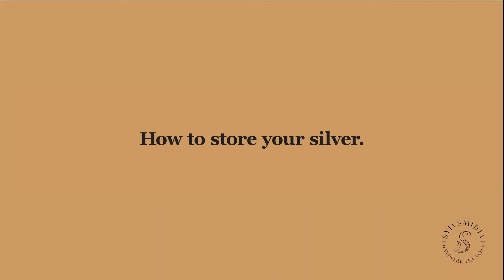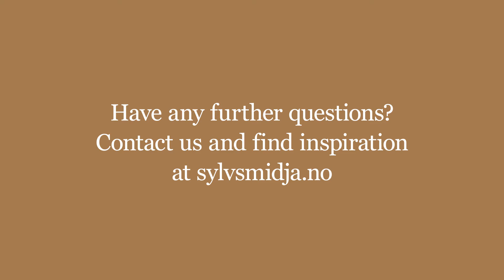How to store your bunad silver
To keep your Norwegian bunad silver looking good and to retain its shine, it should be stored properly.